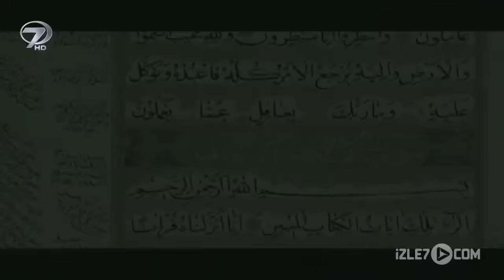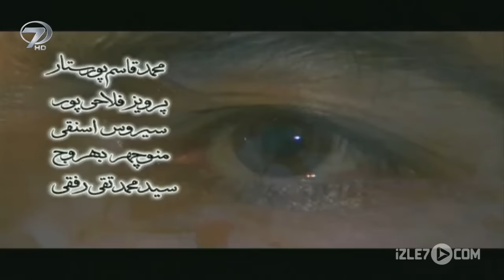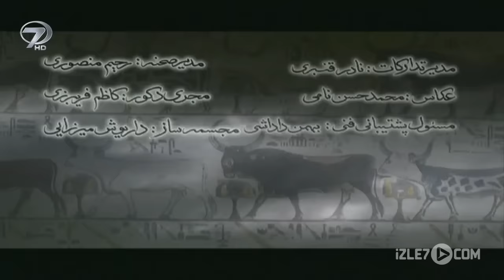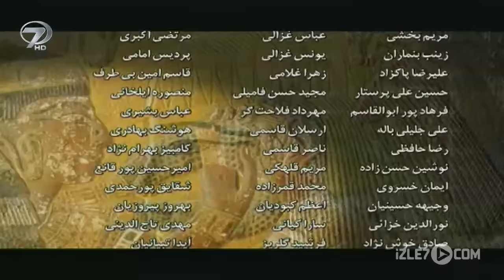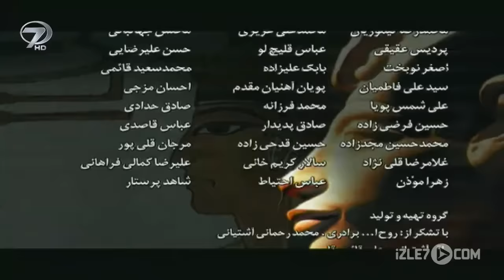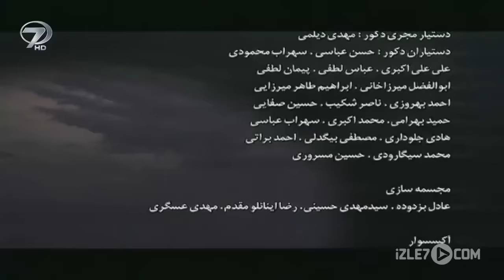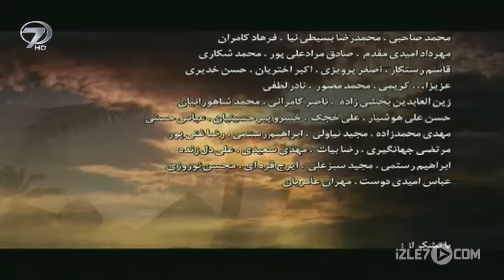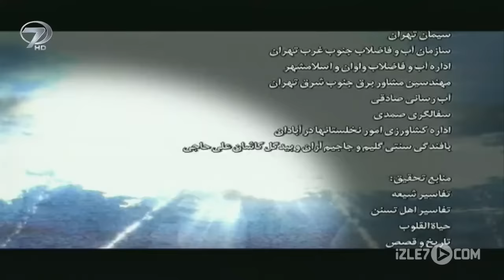Hz. Yusuf Dizisi 1. Bölüm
Hazret-i Yusuf’un Kur’an-ı Kerim’de de geçen etkileyici ve dramatik hayat hikayesi izle7.com'da. Hz.Yusuf dizisi 1.bölüm Türkçe dublajlı haliyle Hz. Yusuf Youtube kanalında.

Babil'e bağlı Fedan kentinde yaşayan Hz. Yakub uzun süredir oranın valisi olan dayısının (Laban) sürüsüne çobanlık yapmakla hayatını sürdürüyordu. Putperest olan Fedan halkı yağmur yağması için Babil in ana tanrıçası İştar a adaklar sunuyorlar , bu kente yağmur yağmamasının nedenini tanrıların Yakub un yaptıklarından hoşnut olmadıklarına bağlıyorlardı. Fedan kentinde Yakub insanların tek tanrıya inanmalarını ve Ona ortak koşmamalarını söylüyordu. Fedan halkı özellikle de İştar tapınağının kahinleri tüm öfkelerine rağmen vali Laban dan dolayı Yakub a bir şey yapamıyorlardı. Fedan halkından tanrıları küçümseyen birini Yakub' a gözdağı vermek için ölüm cezası verirler.Yakub tam ateşe atılacağı sırada kan parasını vererek kurtarır.Bu davranışı Mahkumun ve karısının kendisinin ve karısının iman etmesini beraberinde getirir. Hz.Yusuf dizisinin 1.bölümünü Hz. Yusuf Youtube kanalında izleyebilirsiniz.

Künye:
Orijinal Adı: JOSEF THE PROPHET
Türkçe İsmi: HAZRET-İ YUSUF
Yönetmen: Ferecullah Silahşör
Görüntü Yönetmeni: Resul Ahadi
Ses: Ahmed Amiri
Yapım Yılı: 2008
Yapım: CIMA Film Center
Süre: 45 x 55 dakika